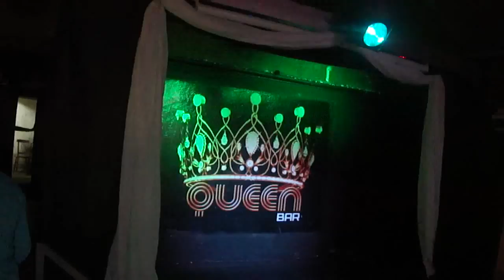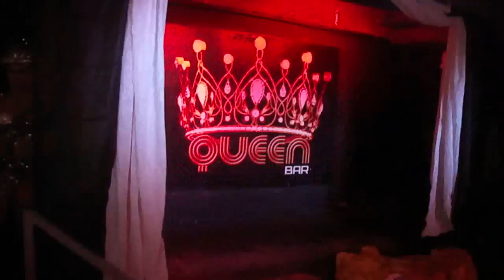Robytt Moon-Rainha do maior bate cabelo do Brasil-Bar Queen 24/08/13